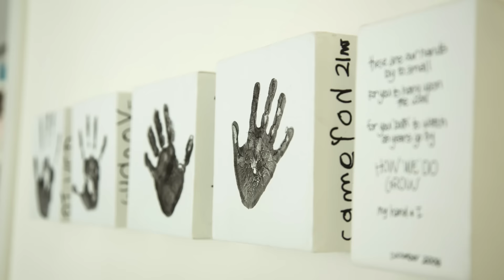Family Fun Times in Seatoun